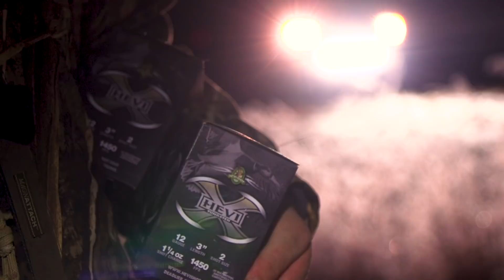HOTV 510 Into the Sun